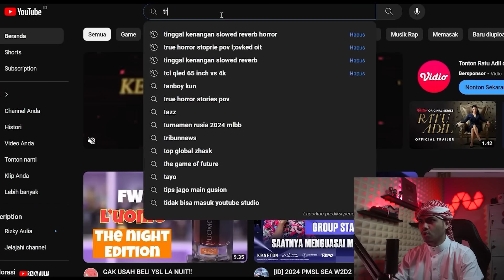DARI AWAL SAMPE AKHIR FULL DENGAN JUMPSCARE🗿🗿🗿True Horror Story POV